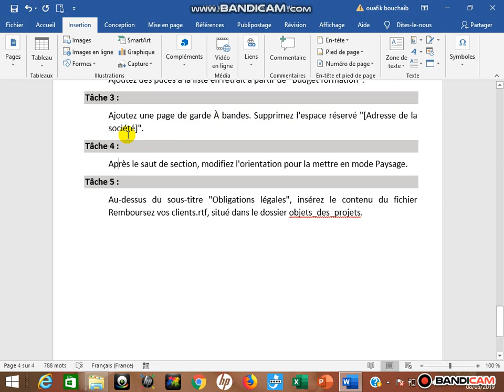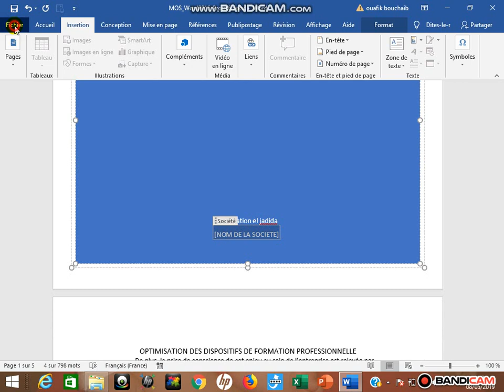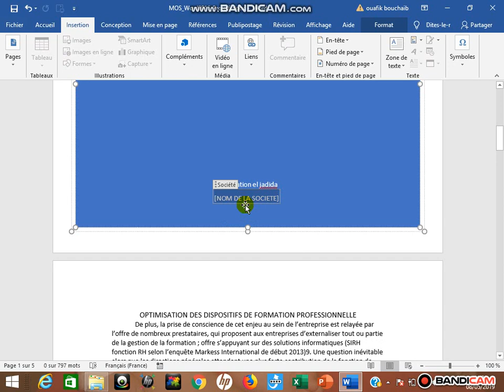insertion page de garde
MOS 2016